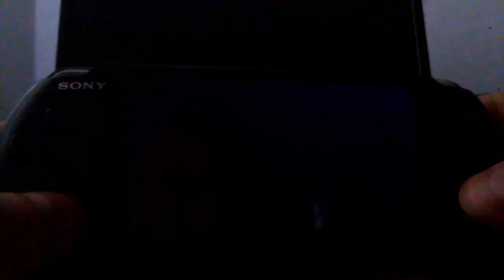GTA LIBERTY CITY STORIES | MEGA SKOK | HD/CZ